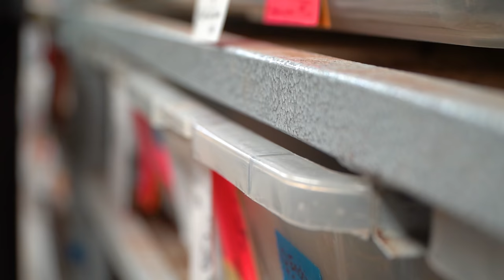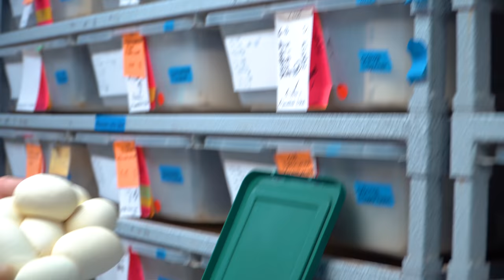IS THIS THE END OF THE VLOG?? LET'S TALK!! | BRIAN BARCZYK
↑↑↑↑↑↑FOLLOW NOAH↑↑↑↑↑↑